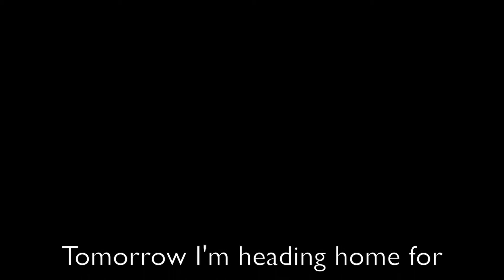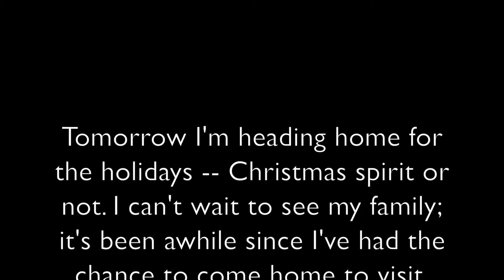Really Tired - The Fat Man Diaries Vol.21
I woke up extra early for work only to find out my report time had changed.